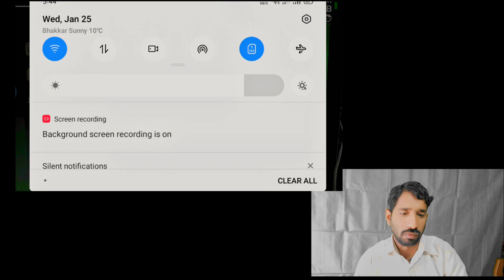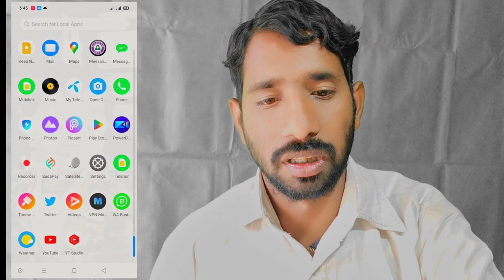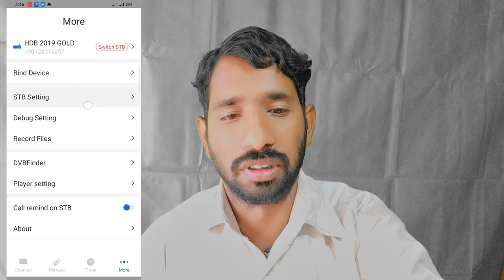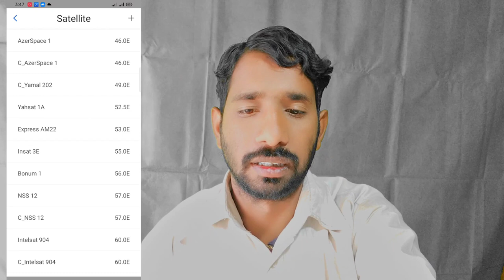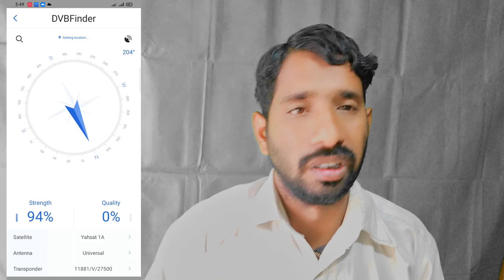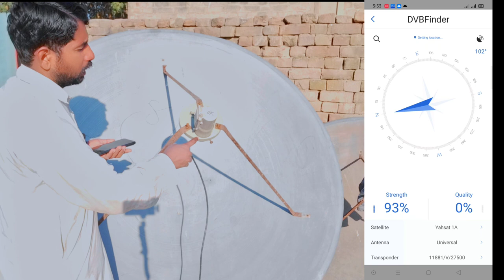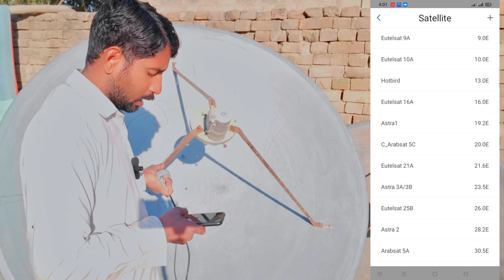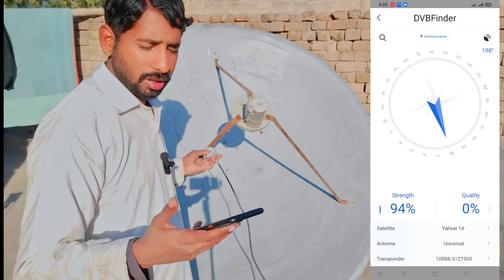how to set||dish with mobile||watch signal on mobile|| Mehngay finder se Jan churao